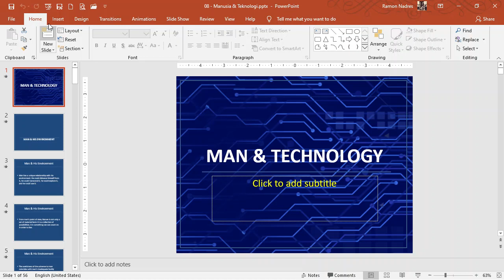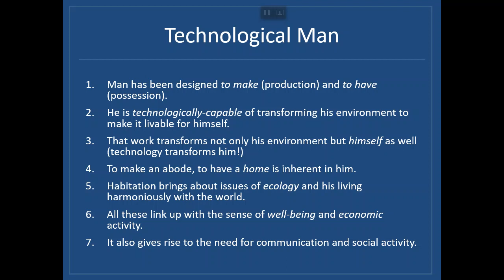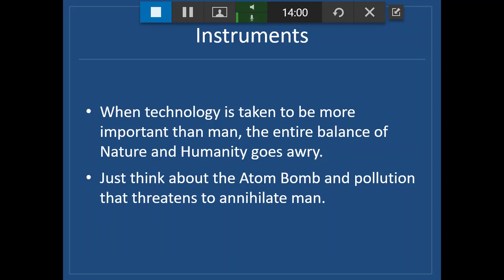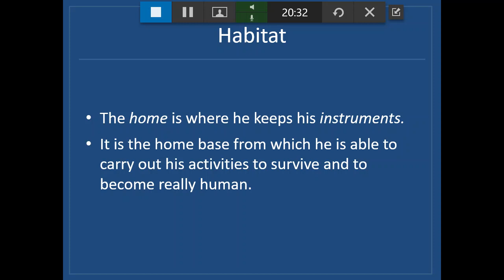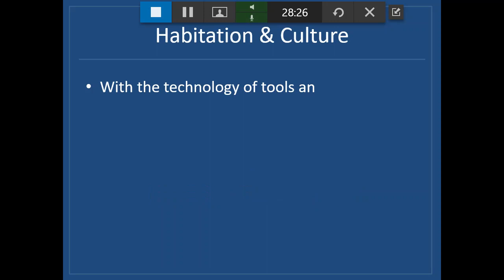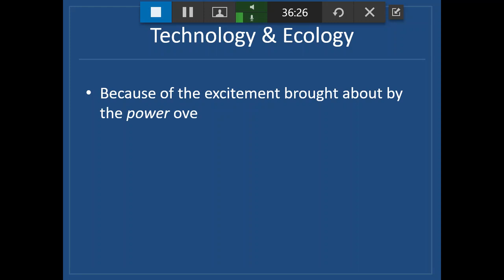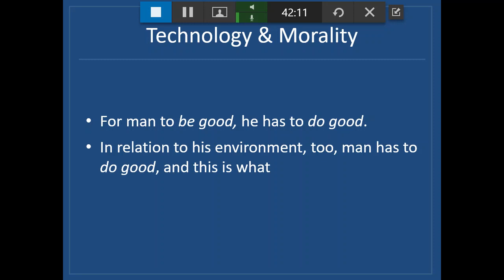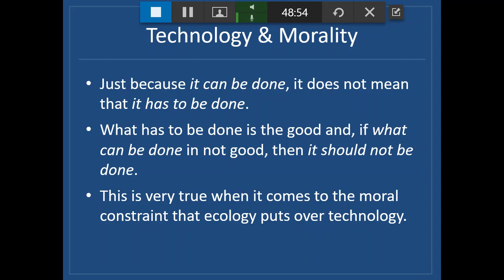Manusia Berteknologi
Pertemuan ke-8 dari Mata Kuliah Filsafat Manusia di Universitas Katolik Widya Mandala Surabaya pada Tahun Akademik 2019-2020